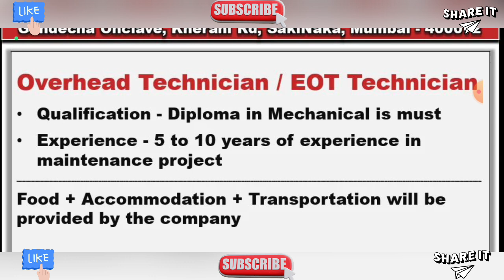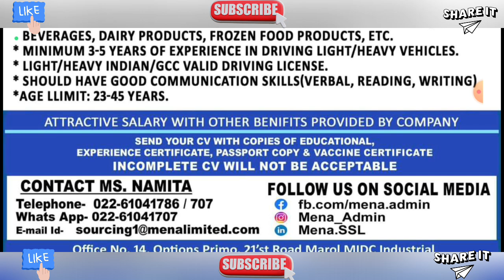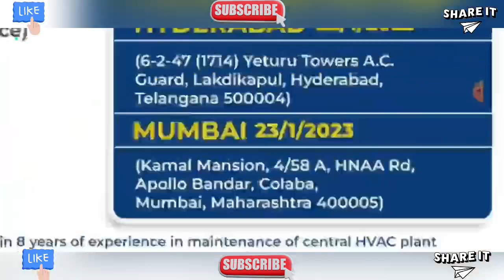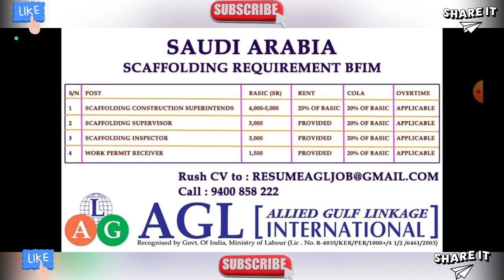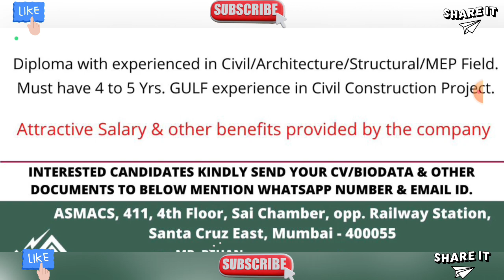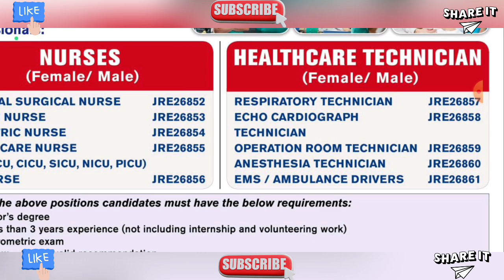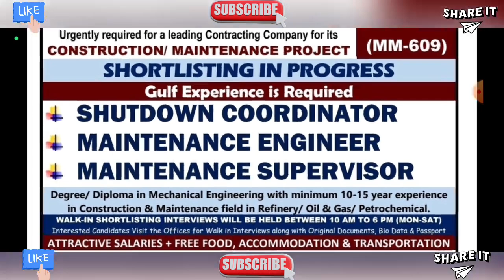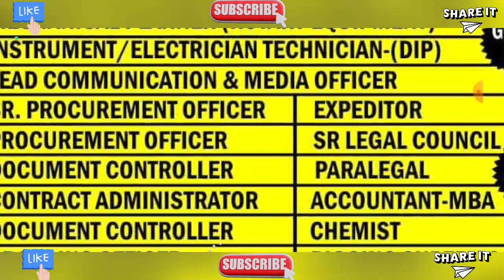Kuwait Jobs for Indians, Latest Gulf Job Vacancy Today, Dubai Job Vacancy 2023, Qatar Job Vacancy